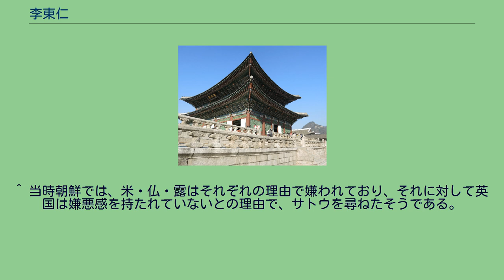李東仁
李東仁（イ・ドンイン、り・とうじん、1849年 - 1881年）は、李氏朝鮮末期の仏教僧。
早くから開化思想に目覚め、日本にも密航した開化派の先駆者。
僧李東仁（スン・イ・ドンイン）と呼ばれることが多い。
1870年代前半の時点で、既に日本に深い興味を持つに至っており、江華島事件の通訳を務めた本願寺の僧侶・楓玄哲と親交を結んだ。
また、花房義質公使一行が交渉のために江華島へ来る度に彼らの許を訪れ、日本人との交流を深めていった。
1878年に浄土真宗 大谷派が釜山に東本願寺別院を開いて布教活動を開始すると、そこに出入りして更に日本との人脈を開拓していった。
また、仏教徒である金玉均と知り合った。
1879年、李東仁は金玉均や朴泳孝、さらに花房公使らの支援を得て、日本に向けて密出国した。
日本に潜入してからは京都・東本願寺に潜伏した。
京都で約半年間日本語を学んだ後に東京に赴き、東本願寺の僧侶である寺田福寿の紹介で福沢諭吉の許を訪れ、その後も朝野の偽名を用いて度々福沢邸に出入りした。
また、日本の政治家・民間人だけでなく、アーネスト・サトウを訪ねて、英国の支援を求めた。
サトウは李東仁の人間性を信頼し、代理公使ケネディの許可を得て、李東仁を「英国の代理人」に任命している。
東京では、修信使として来日していた金弘集と会って親交をむすび、1880年9月に一緒に帰国した。
金弘集の紹介で閔妃の甥である閔泳翊を知り、その肝いりで、朝鮮国王高宗に拝謁して日本の国情と開国の必要なことを説き、高宗の特別な寵愛を受けた。
1880年10月駐日清公使何如璋に米韓条約締結のあっせんを要請するために来日、約1か月間東京に滞在しながら、日本の指導者と接触して帰国した。
1881年2月統理機務衙門参謀官に任命され、「紳士遊覧団」と呼ばれる日本への視察団を派遣することを推進したが、同年3月頃に朝鮮王朝の政権勢力によって暗殺された。
やや高慢の振る舞いがあったのが暗殺の原因ともされている。
^ 李東仁はサトウに対して、偽名の朝野の由来を「朝鮮から来た野蛮人」の意味だと述べている。
^ 当時朝鮮では、米・仏・露はそれぞれの理由で嫌われており、それに対して英国は嫌悪感を持たれていないとの理由で、サトウを尋ねたそうである。
^ 朝鮮王朝末期の「開化党」に通説覆す新研究登場 朝鮮日報 2017/08/13